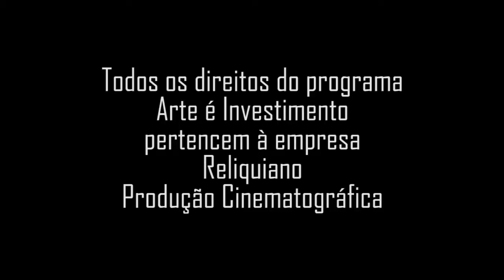Art Nouveau e Gallé - Márcio Roiter, antiquário.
Art Nouveau

Estilo artístico que se desenvolve entre 1890 e a Primeira Guerra Mundial (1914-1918) na Europa e nos Estados Unidos, espalhando-se para o resto do mundo, e que interessa mais de perto às Artes Aplicadas: arquitetura, artes decorativas, design, artes gráficas, mobiliário e outras. O termo tem origem na galeria parisiense L'Art Nouveau, aberta em 1895 pelo comerciante de arte e colecionador Siegfried Bing. O projeto de redecoração da casa de Bing por arquitetos e designers modernos é apresentado na Exposição Universal de Paris de 1900, Art Nouveau Bing, conferindo visibilidade e reconhecimento internacional ao movimento. A designação modern style, amplamente utilizada na França, reflete as raízes inglesas do novo estilo ornamental. O movimento social e estético inglês Arts and Crafts, liderado por William Morris (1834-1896), está nas origens do art nouveau ao atenuar as fronteiras entre belas-artes e artesanato pela valorização dos ofícios e trabalhos manuais, e pela recuperação do ideal de produção coletiva, segundo o modelo das guildas medievais. O art nouveau dialoga mais decididamente com a produção industrial em série. Os novos materiais do mundo moderno são amplamente utilizados (o ferro, o vidro e o cimento), assim como são valorizadas a lógica e a racionalidade das ciências e da engenharia. Nesse sentido, o estilo acompanha de perto os rastros da industrialização e o fortalecimento da burguesia.

Gallé

Emile Gallé é uma das figuras mais destacadas das artes aplicadas de sua época e um dos pioneiros do estilo art Nouveau. Também foi precursor do estudo da genética e evolução no mundo vegetal. Este seu trabalho, desconhecido do público em geral, é, no entanto, de grande relevância, uma vez que precede o de Gregor Mendel (1822 – 1884), conhecido como o “pai da genética”, e anuncia as suas principais linhas. Na porta de sua oficina em Nancy, pode-se ainda ler o lema que a emoldura: “Nossas raízes estão no fundo da floresta, entre o musgo, ao redor das nascentes”. Também suas peças mostram a sua paixão por esse tema, já que muitas apresentavam motivos vegetais com flores e folhas em suas decorações.

Gallé foi exímio na produção de móveis e cerâmicas, mas ele se superou na produção de vidros artísticos. São estas peças que farão a sua fama.

É bastante impróprio falarmos do trabalho em vidro de Émile Gallé, sob o nome de “pâte de verre” (pasta de vidro). No fundo, o seu trabalho é marcado pela produção não apenas destes vidros fundidos de material granulado com opacidade, mas principalmente pela sua produção “soufflé” (soprada), não em vidro, mas em cristal, ou seja, com a adição de sais de chumbo. Sua técnica refinada permitia que se adicionassem novas camadas coloridas de óxidos metálicos, antes de soprar a peça, retrabalhando-a com novas inclusões de camadas de óxidos, folhas de ouro ou prata. As peças, então, eram ornadas em gravações com ácido fluorídrico proporcionando uma decoração conhecida como “cameo”. Por ser um trabalho delicado, no resfriamento, as diferenças na expansão dessas camadas causavam acidentes muito frequentes, quebrando-as, o que acabou tornando estas peças, raridades.

Programa: Arte é Investimento;
Data: Out/1989;
Apresentação: Marcia Soares;
Produção: Nelson Priori;
Resgate de Memória: Jorge Priori.

Links:
Márcio Roiter